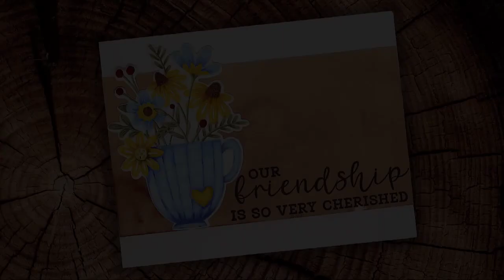Fat Over Lean: Pencils over Markers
Sped up pencil coloring over alcohol! Supplies 👇 Blog post

• Coloring Glove - Anti-Smudge
[ Amazon US ]

• Ipoint Orbit Pencil Sharpener, Turquoise
[ Amazon US ]

[ Amazon US ]

• Derwent Battery Operated Eraser, Artist Tool, Drawing, Art Supplies (2301931)
[ Amazon US ]